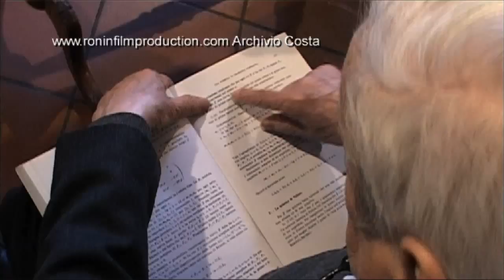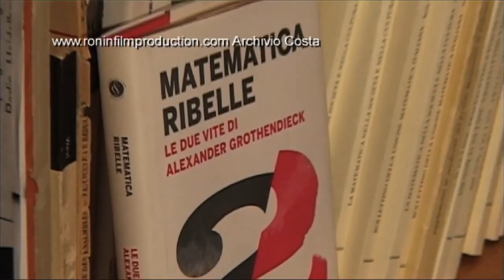Mario Fiorentini - Il matematico Francesco Severi